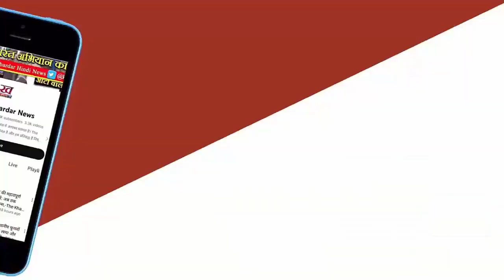Congress: 'Kharge ने अनजाने में किया Modi-Shah के गेमप्लान का खुलासा', कांग्रेस का BJP पर बड़ा आरोप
राजस्थान के चुरु में एक जनसभा के दौरान कांग्रेस अध्यक्ष मल्लिकार्जुन खरगे ने अनुच्छेद 370 का जिक्र किया, लेकिन उनकी जुबान फिसल गई। खरगे के मुंह से 370 की जगह 371 निकल गया था। इसी पर भाजपा और कांग्रेस में वार-पलटवार का दौर शुरू हो गया है।